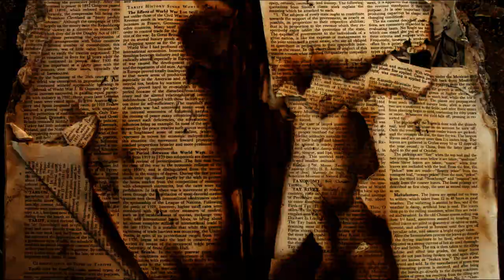Pro Textures Promo (JProductions) HD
Pro Textures: Advance Design, Advance Pictures

• 547 Powerful Elements
• All in HD
• An Extra Tutorial

What is Pro Textures?:
Pro Textures is a collection with strong and powerful textures including all styles. Includes 200 design elements such as Arrows, Extensions, Flourish, Objects, Paint Brush, Paint and more!. And to top it off a tutorial to learn how to work the design elements. Surprise your customers with its new Design Professionals!

What You Get: New and improved designs for your work!
• 170 Textures Color version (Textures professionals)
• 170 Textures Grayscale version (Textures professional color editable)
• 22 Extra Textures (Clouds and Paper)
• 30 Brush Paints (Paint Spattered footage)
• 10 Arrows (Advance Pictures of Arrows in HD)
• 30 Extensions (Advance Pictures of Extensions in HD)
• 30 Flourish (Advance Pictures of Flourish in HD)
• 30 Splatter (Advance Pictures of Paint in HD)
• 50 Logos (Powerful Simple Logos)

One Extra Tutorial!:
• How to use Design Elements?

Use for:
• Opening Title Graphics
• Movie Trailers
• Motion Graphics
• Organic Special Effects

Specifications:
• Video Format: WMV
• File Format: JPG Images, PNG Images
• Pre-Matted Grayscale Effects and Color Grunge Textures